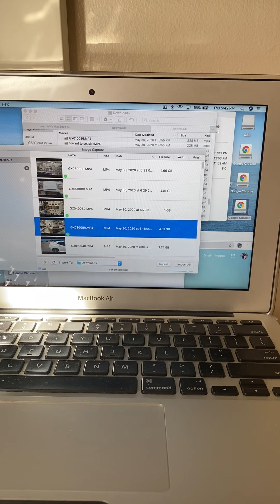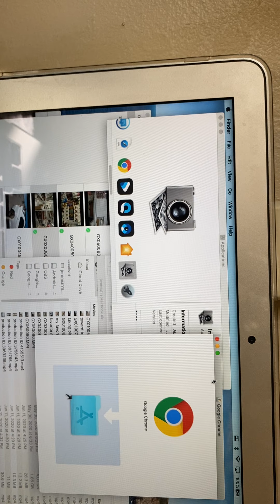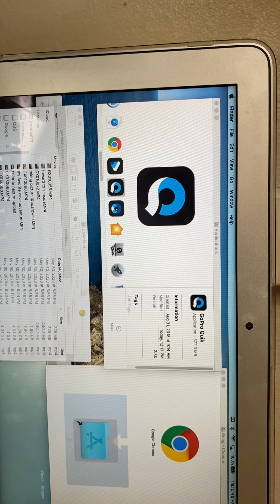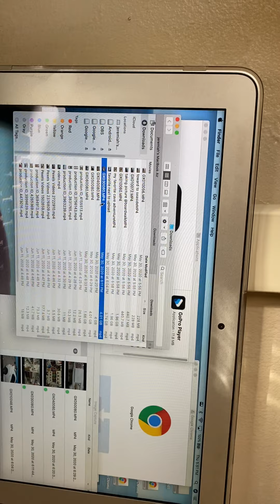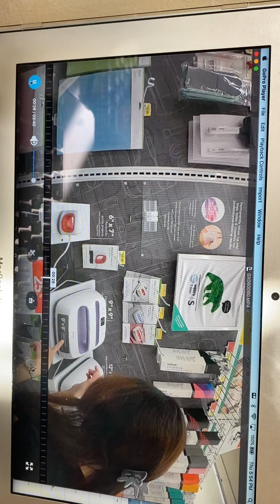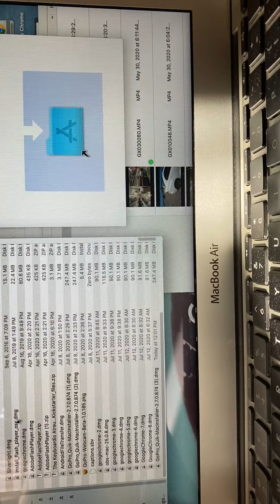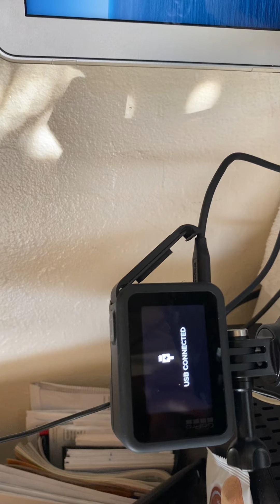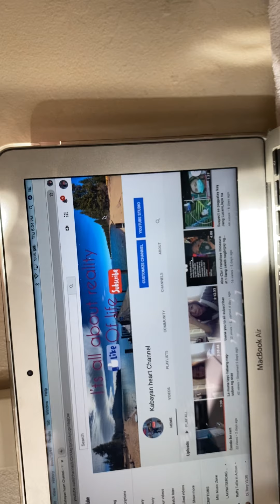How to transfer Gopro8 videos to Macbook air?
Gopro8 Gopro Quik
1.Transfer GoPro Files With GoPro Quik
2.Plug your GoPro camera into your Mac and turn on the camera.
3.Click the LaunchPad on the Dock.
4.Type "quik" and click on the GoPro Quik launcher.
5.Log in with your GoPro account username and password.
6.Click IMPORT FILES and wait for the import to complete.